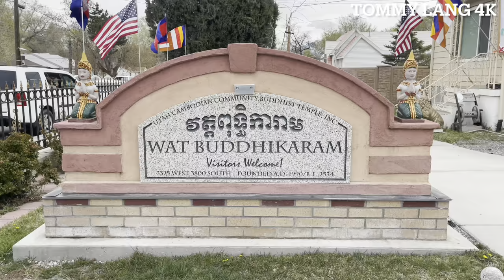🇰🇭🇺🇸 2022 Cambodian Khmer New Year Festival • Traditional Dance • West Valley City, Utah, USA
00:00  at Temple
48:24  at Church

Wat Buddhikaram - Utah Cambodian
Community Buddhist Temple
Address: 3325 W 3800 S, West Valley
City, Utah, USA

Watch in 4K HDR for the best experience.

West Valley City, Utah